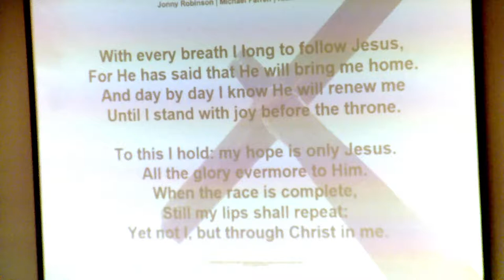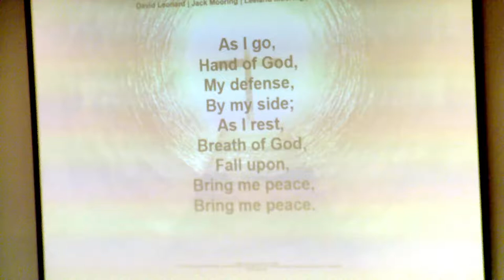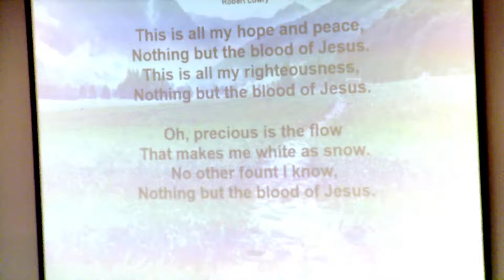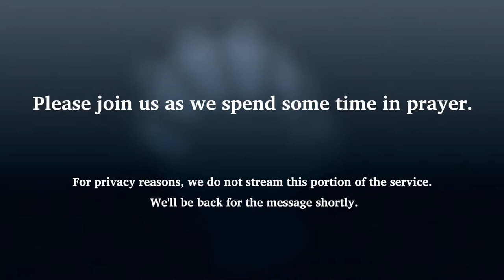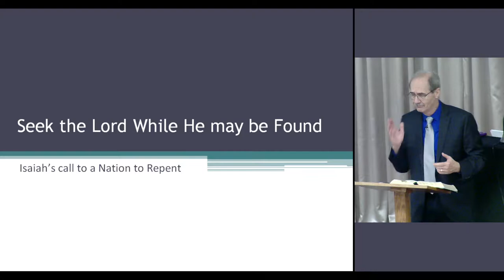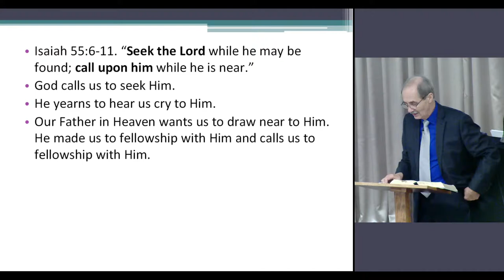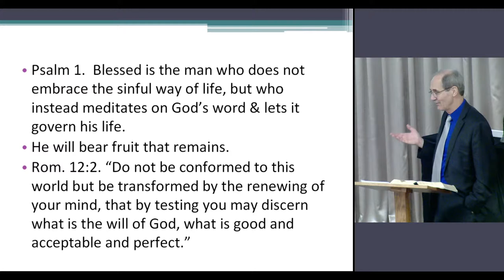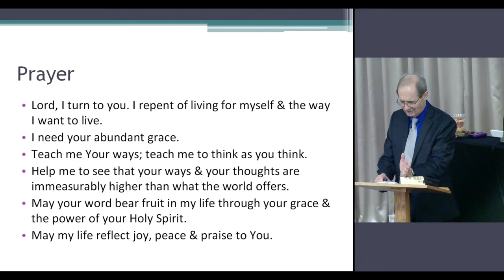Curt Roggow - Seek the Lord While He may be Found - 10-18-2020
The stream will be live at 9:30 am on Sunday, October 18th.